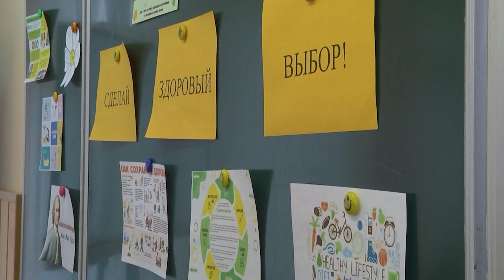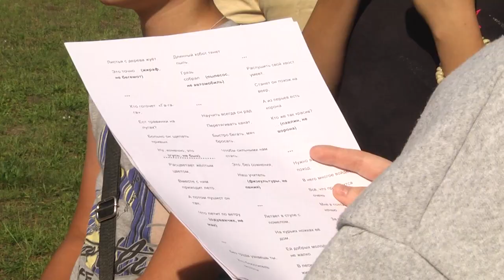2023-08-24 Итоги проекта «Летовгороде»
Первый регион – всегда должен быть первым, а потому многие проекты впервые реализуются в Бресте. Именно о такой инициативе управления образования Московского района пойдет речь в следующем материале выпуска. Подобного рода проект в Беларуси реализуется впервые. Летовгороде - креативная задумка творческих и неравнодушных людей, сплотила педагогов учреждений образования и вылилась в большое, а главное нужное дело. Все дети, которым делать летом было нечего – нашли применение своих способностей, благодаря именно этому проекту. Сегодня подвели итоги всего того, что было сделано, что проведено и, конечно, сами участники поделились своими впечатлениями.
*Наши контакты:*
✅Телефон горячей линии:
54-63-67